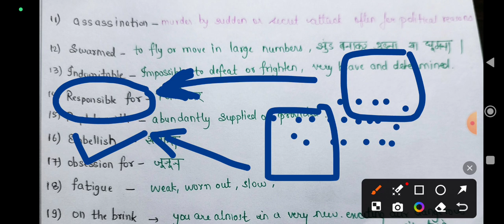The Hindu Vocab part 2 for cgl cpo chsl mppsc upsc and other competitive exams by Gourav Tilthiya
Panchayati Raj Part 2

Mppsc Pre 2024🔥30प्रश्न यहां से📗Mppsc Prelims 2024📗Mppsc Notification🔥Mppsc Exam📗Mppsc Strategy🔥mpgk
mppsc new syllabus
prelims2024
MPPSC PRE 2024!NEW SYLLABUS!UNIT 10 जनजातियां!!M.P.!!BY:DINESH CHOUDHARY SIR
mppsc pre
Mppsc Prelims 2023
mppsc result
mppsc 2022
mpssc mains
mppsc prelims
mppsc prelims
mppsc strategy
mppsc prelims preparation
mppsc
Unit 5 Part B!MPPSC Pre 2024!MPPSC Test Series 2024!Based on New Syllabus Test Series
strategy to crack mppsc
mppsc preparation strategy
how to prepare for mppsc prelims
mppsc preparation
mppsc prelims strategy
mppsc prelims syllabus
mppsc prelims preparation 2022
mppsc pre
strategy for mppsc
mppsc mains
mppsc syllabus
prelims
mppsc booklist
mppsc mock test
mppsc best strategy
mppsc cutoff
Shinu Singh
Raksha Academy
Chetan meena Institute
Arjun psc wala
se
mppsc strategy 2023
mppsc prelims
mppsc notification 2023
mppsc pre
mppsc mains
mppsc strategy
mppsc prelims preparation strategy 2023
mppsc 2023 exam date
mppsc csat c sat kaise padhe
mppsc prelims
mppsc mains
mppsc csat
mppsc syllabus
mppsc mpgk
mppsc gk
mppsc winnres institu
mppsc test seriesMppsc prelims 2023 best strategymppsc prelims exam datemppsc exam postponedmppsc prelims mp gkmppsc prelims current affairs 20 current affairsmppsc prelims 2023 ki preparation kaise karemppsc mock test winner

mppsc prelims syllabus 2024,mppsc prelims,mppsc prelim prelims preparation 2024,mppsc prelims strategy 2024,mppsc prelims new syllabus,mppsc,mppsc strategy,mppsc prelims syllabus,mppsc pre and mains strategy for 2024,mppsc exam strategy 2024,mppsc 2024 exam datemppsc prelms new syllabusmppsc 2024 notificationmppsc 2024 preMppsc new spre 2024 strategyMppsc newsyllabus booklist Mppsc prelims 2024 strategyMppsc pre 2024 unit 10mppsc mains 2023Mppsc raksha academy
mppsc pre mock test
mppsc mock test
mppsc prelims 2024
mppsc mock test series
mppsc mock test winners
mppsc pre 2024 mp gk
mppsc pre
mppsc pre 2024 classes in hindi
mock test solution
mppsc 2024

mppsc  gk class for mppscmppsc pre book list in hindimppsc winners instituteunit 9 mcqMppsc pre 2024 raksha academy last 40 days